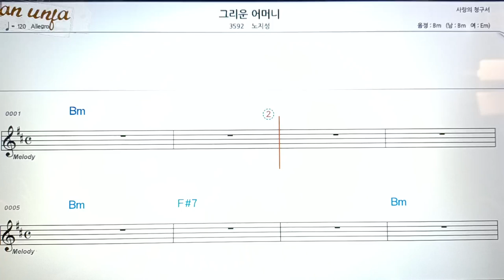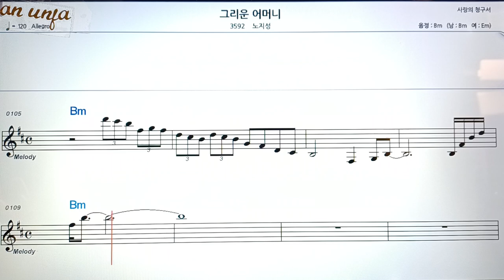그리운 어머니/노지성👍악보, 코드,가사,Karaoke*가라오케 반주